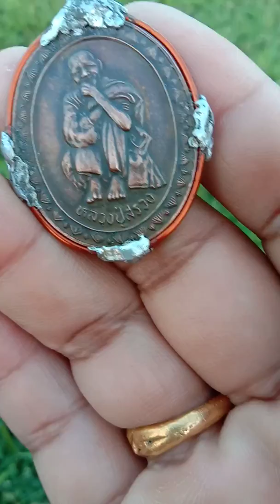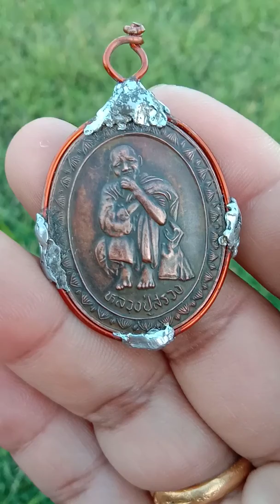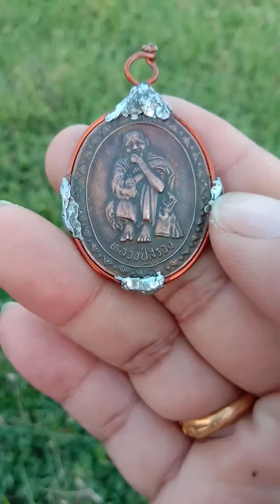លេាកឪសួង, ទេវតាដេីរដី, ស្តេចថៃក៏គេារព